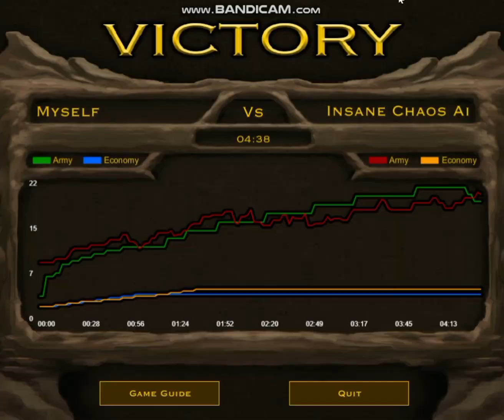Beating Insane Chaos AI USING ONLY LIGHT UNITS FROM CHAOS! | Stick Empires